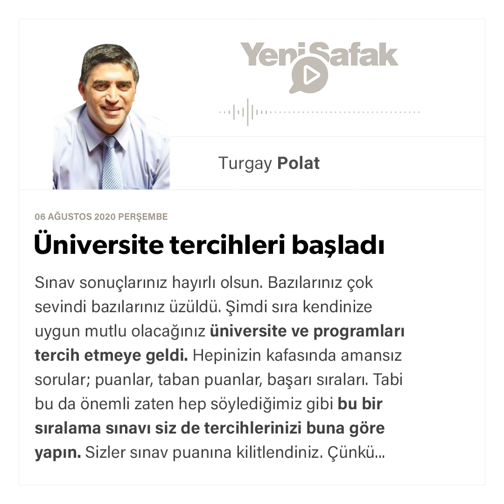Turgay Polat - Üniversite tercihleri başladı - 06.08.2020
Sınav sonuçlarınız hayırlı olsun. Bazılarınız çok sevindi bazılarınız üzüldü. Şimdi sıra kendinize uygun mutlu olacağınız üniversite ve programları tercih etmeye geldi. Hepinizin kafasında amansız sorular; puanlar, taban puanlar, başarı sıraları. Tabi bu da önemli zaten hep söylediğimiz gibi bu bir sıralama sınavı siz de tercihlerinizi buna göre yapın. Sizler sınav puanına kilitlendiniz. Çünkü size o puanların çok önemli olduğu, o puanlar yükseldikçe iyi üniversiteye gideceğiniz, iyi üniversitede iyi hocalar olduğu hocaların size her şeyi öğretebileceği söylendi. Siz de haklı olarak buna kilitlendiniz. Acaba bu doğru mu? İyi üniversite, iyi hoca, iyi bölüm diye bir şey var mı? Yoksa bunlar kocaman bir kandırmacadan mı ibaret?

Tercih için size birkaç öneri;

-Hepinizin amacı üniversite bittiğinde hedeflediğiniz sektörde kariyer yapmak. Yani bu demek oluyor ki hepiniz mezun olduğunuzda bir CV yazacaksınız. İşte şimdi sizler CV’nizde ne olacağına karar veriyorsunuz.

-Tercihlerde bölüm değil üniversite seçin. Çünkü siz 2022 yılının dünyasına merhaba dediğinizde ABD çalışma bakanlığının araştırmasına göre bu mesleklerin %65’i olmayacak. Olacak tek şey herşeye hazırlıklı, 21.yy becerilerine sahip “yeni dünya insanı”. Bu yüzden sizi bu amaca ulaştıracak üniversiteyi bulun.

-Bu yüzden sizlere en önemli öğüdüm, “geleceğin insanı” olma becerisi kazanabilmenizdir. Bunun için çalışmanızı size tavsiye ediyorum.

- Gittiğiniz üniversitede yurtdışı imkânlar yoksa hele hele de öğretim dili İngilizce değilse işiniz çok zor.

-Kampus üniversiteleri yerine kent üniversitelerini tercih edin, kentten kopmayın, hayatın içinde kalın. 5 yıl aynı binada ders görmenin bu çağda üniversite olmadığını bilin.